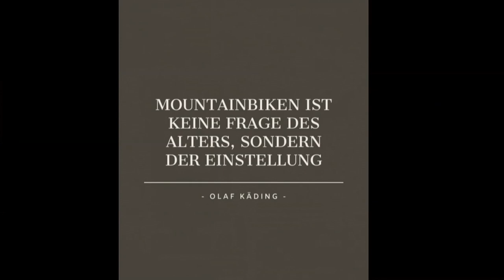Bei -14 °Celsius mit Drohne, Gopro und MTB / Eiskalte Tour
Der Winter ist da mit Schnee und kälte. Bei so einem tollen Wetter hat es mich nicht gehalten und bin bei -14 Grad mit Bike, Gopro und Drohne losgezogen. Mein Ziel lag zwar höher im Wald, aber der frische Tiefschnee hat kein ordentliches vorankommen zugelassen. So viel die Tour etwas kleiner aus, was aber genauso anstrengend war.
Die DJI Mini 2 ist ohne Probleme geflogen und auch die Gopro Hero 7 Black hat super funktioniert. Hatte bei der Gopro den Schaumstoff Windschutz drüber, deswegen hatte ich im Gegensatz zu anderen, wohl keine Probleme.
Habe bei den ersten beiden  Drohnenflüge von Freewell den ND 64 PL Filter benutzt und bin mit dem Ergebniss sehr zufrieden.

Video und Bild Bearbeitung:
-Canva